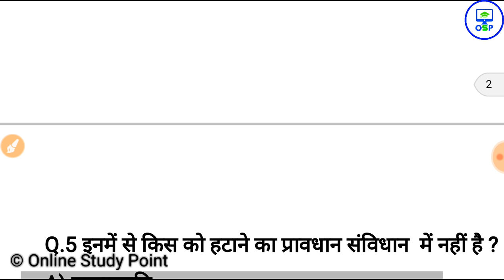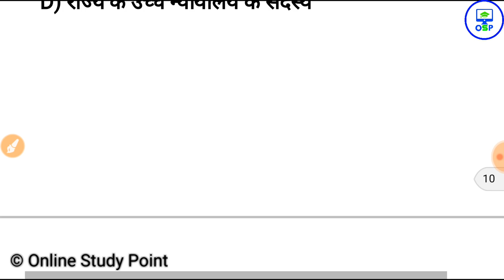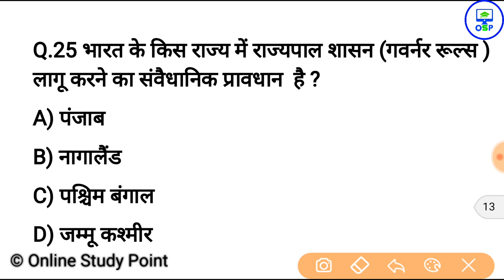gk, gk in hindi | top 25 polity gk question answer | gk quiz | railway, ssc cgl, mts, police, tet,